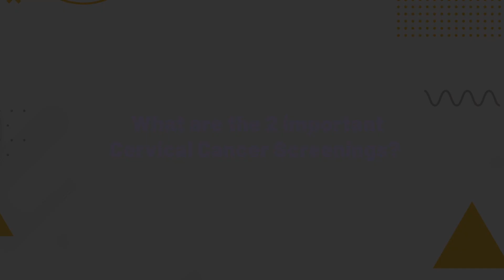Importance of Cervical Cancer Screening | Dr Sabita Kumari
Dr. Sabita Kumari, Sr. Consultant, Obstetrics & Gynecology, talks about the importance of cervical cancer screening.